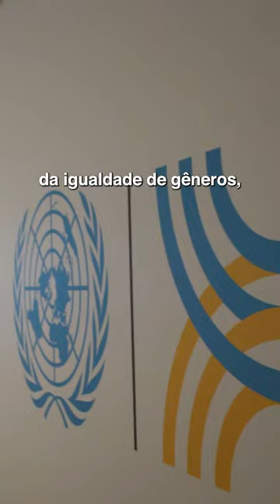CÚPULA DO FUTURO: NOVAS OPORTUNIDADES PARA O MUNDO